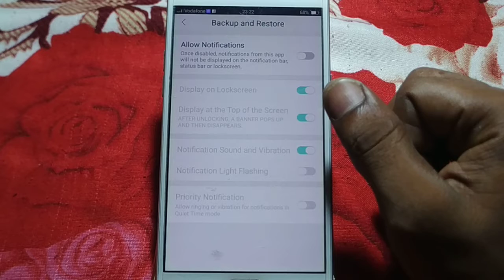how to turn off app notification mode oppo F5 youth